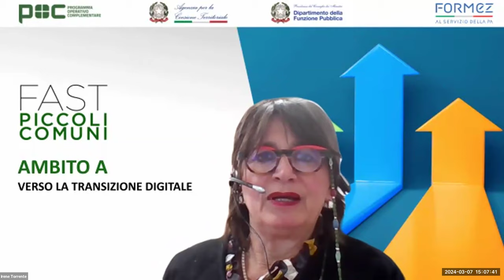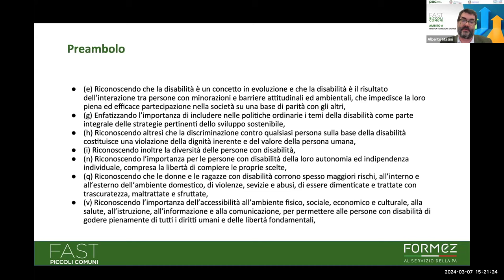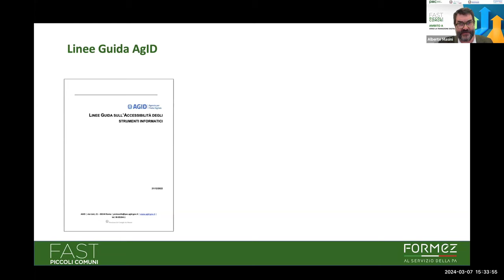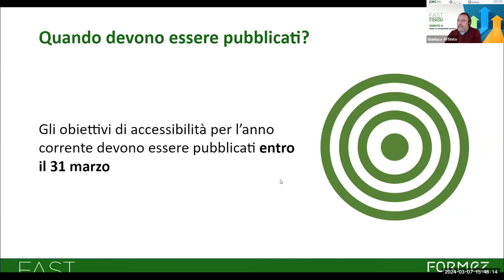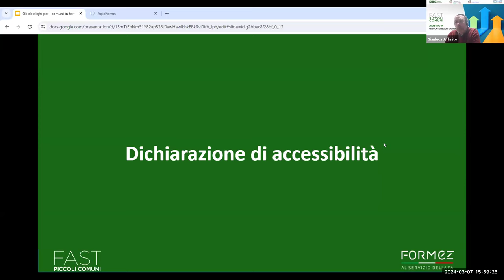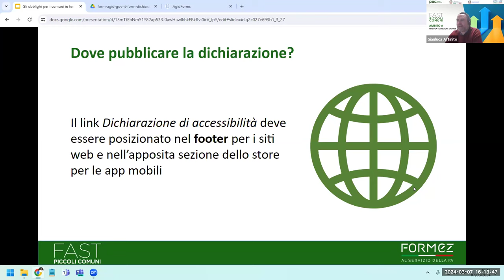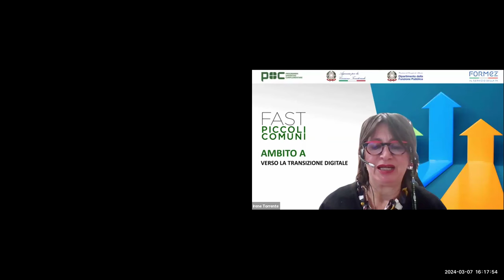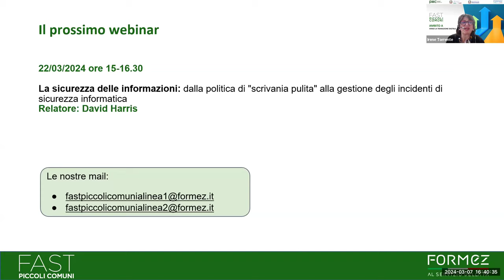Gli obblighi per i comuni in tema di accessibilità (07/03/2024)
L’inclusività dei servizi pubblici digitali costituisce la premessa indispensabile per l’incremento del loro utilizzo da parte degli utenti. Per raggiungere questo risultato è necessario migliorare la capacità delle pubbliche amministrazioni di erogare servizi di qualità attraverso l’incremento del livello di accessibilità in modo da garantirne l’uso anche da parte di coloro che, a causa di disabilità, necessitano di tecnologie assistive o configurazioni particolari.
Le pubbliche amministrazioni hanno l'obbligo di pubblicare, entro il 31 marzo, gli obiettivi di accessibilità relativi all'anno corrente. Entro il 23 settembre di ogni anno devono inoltre effettuare un’analisi completa dei propri siti web e compilare la dichiarazione di accessibilità.
Il webinar ha lo scopo di fornire indicazioni pratiche su come pubblicare gli obiettivi e la dichiarazione di accessibilità e, attraverso la testimonianza di una PA, informazioni utili su come affrontare correttamente il tema dell'accessibilità.

Programma:
00:00:00 Accoglienza, Irene Torrente
00:06:34 I diritti delle persone con disabilità e la normativa italiana sull'accessibilità, Alberto Masini
00:40:31 Gli obiettivi annuali di accessibilità e la dichiarazione di accessibilità, Gianluca Affinito
01:15:28 Come un comune affronta il tema dell'accessibilità: Claudio Forghieri intervista Valentina Pini e Sonia Simonini dell'Unione dei Comuni Modenesi Area Nord
01:35:38 Domande finali e conclusione, Irene Torrente